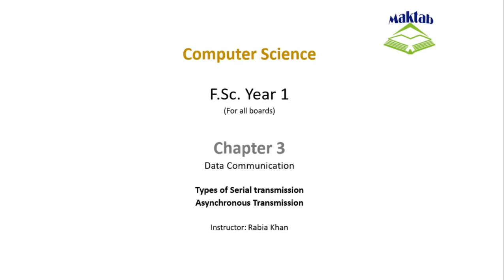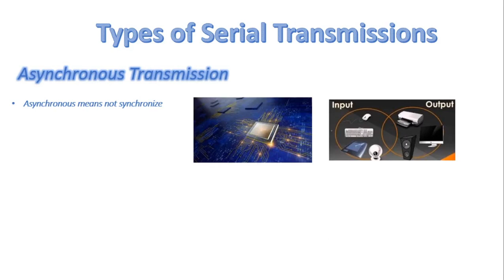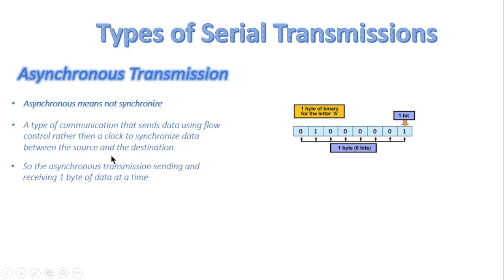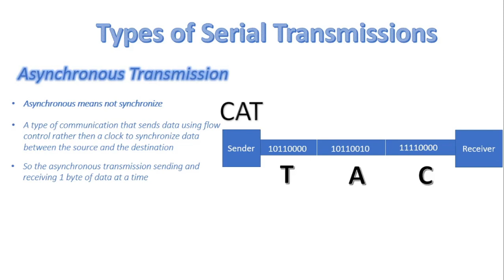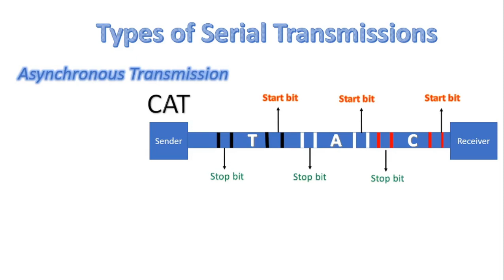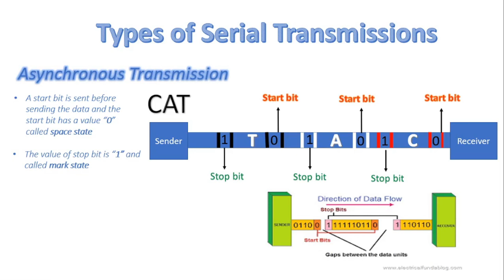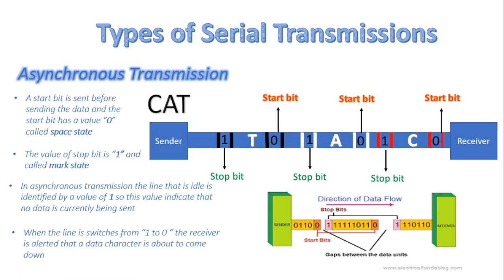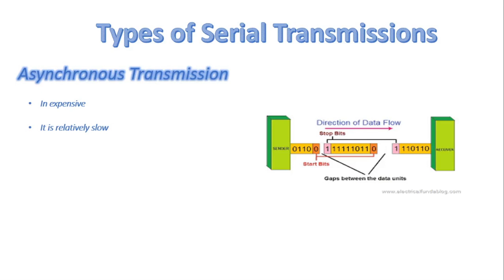FSc Computer Science Book 1, CH 3, LEC 54: Types Of Serial Transmission ( part 1 )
In this video, we will cover
Types of Serial Transmission,
Asynchronous Transmission.